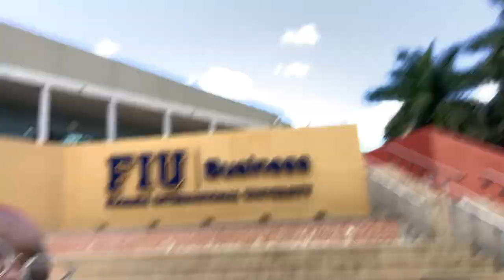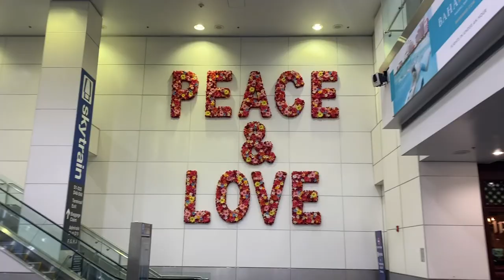Check out FIU on Spring Break | National Student Exchange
Welcome to the National Student Exchange Experience Vlog for Natasha. She is studying at Alabama State University. This week she talks about visiting friends on spring break in Miami, specifically at Florida International University, and she gives us a tour of the campus.
Follow her story to learn more about the university and the NSE Program.